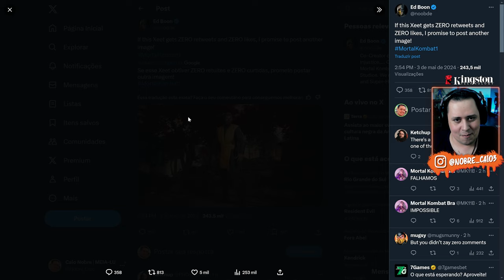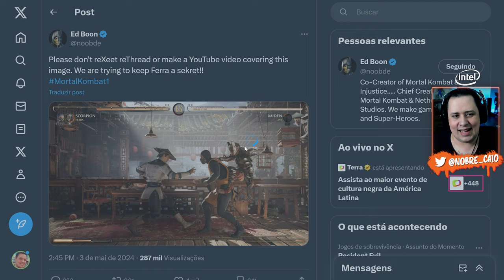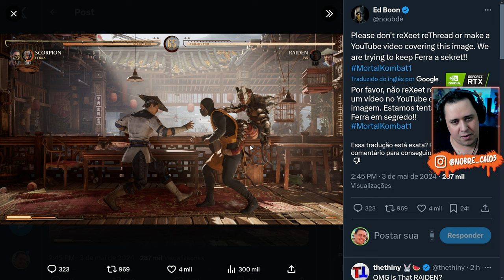OH LOUCO! FERRA REVELADA e TRAJE do FILME para SCORPION CHEGANDO.. CCXP PROMETE! - MORTAL KOMBAT 1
Nosso PC Gamer:
Proc: Intel Core i7 14700k 3.4Ghz (Fornecido pela  @Intel )
Mobo: MSI Pro Z790-P WIFI (Fornecida pela  @Intel )
Microfone: HYPERX QuadCast
SSD: TeamGroup T-Force Delta 500gb
Fonte: Corsair TX850 W